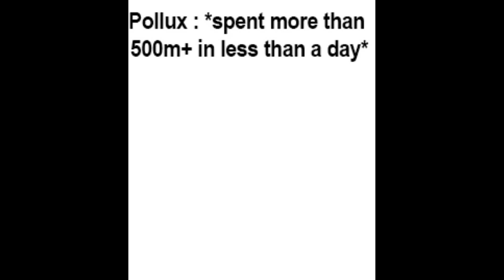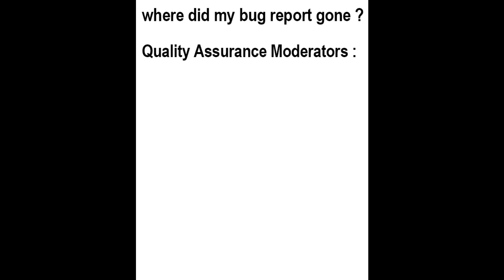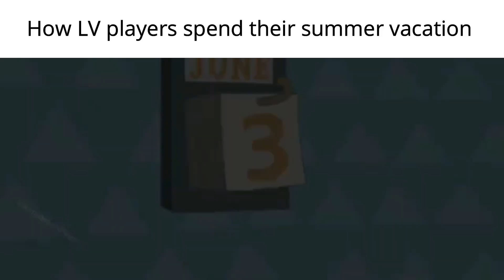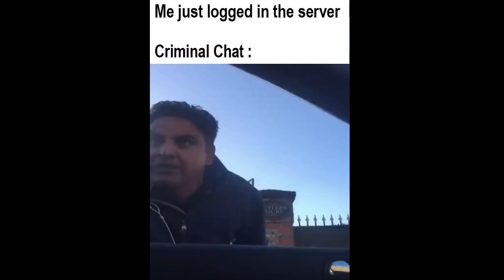CIT Memes #3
I made another Meme video since you guys liked other one so enjoy :)
Btw this video is just for fun so don't take it to offensively .